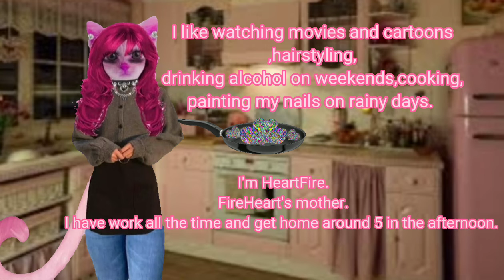Meet HeartFire ((pilot))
Tw:Mentions of alcohol and not for kids.